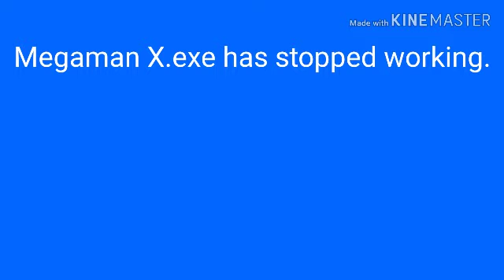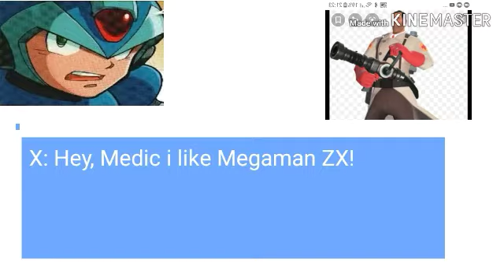Pigman X (Part 3 of 3)